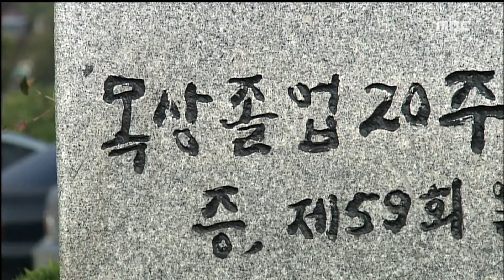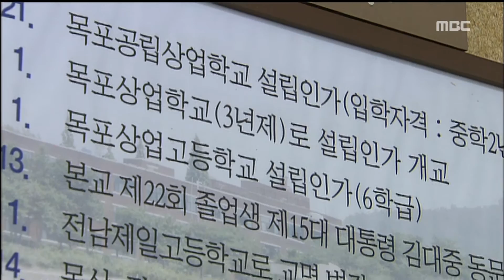[뉴스데스크]학교들이 이름 바꾸는 속사정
◀ＡＮＣ▶
최근에 이름을 바꾸거나 바꾸려는 학교들이
여기저기에 눈에 띕니다.

어려운 농촌지역 학교들이
이미지를 좀 좋게 해보자는 목적이 대부분입니다.

박영훈 기자입니다.

           ◀ＥＮＤ▶

김대중 전 대통령과 법정스님의 모교로 유명한 전남제일고등학교입니다.

지난 2001년 목포상업고등학교에서 인문고로
전환하면서 이름을 바꿨습니다.

그런데 10여 년 만에 다시 교명을 바꿔
내년부터 '목상고등학교'로 새출발합니다.

명문으로 불렸던 목포상고 시절과 단절됐다는
지적이 인데다 지원 학생수 감소 등에 따른
타개책을 찾기 위해 선택했습니다.

◀ＩＮＴ▶곽종월 교장*전남제일고등학교*
"..침체된 학교를 새롭게 변모 시키기 위해.."

C/G최근 2년간 이름 변경을 신청한 학교는 모두 14곳. 이 가운데 12곳이 새이름을
얻었습니다. 대부분 농촌이나 원도심학교,
이른바 특성화고등학교들입니다.

특히 이 가운데 목상고와 벌교상고,병영상고 등은 두번째로 이름을 바꿨습니다.
   2013.여수전자화학고-)여수 석유화학고
          대덕고(장흥)-)한국말산업고
          안좌종고(신안) -) 안좌고
          벌교제일고-)벌교상고
          압해고(신안)-)신안해양과학고
          주암종고(순천)-)한국바둑고
          석교고(진도)-)진도국악고
    2014.3월 교명 변경 확정
         전남제일고-)목상고
         장흥실고-)정남진산업고
         병영정보과학고(강진))병영상고
         송지종고(해남)-)송지고
         영광실고-)영광공고

이름을 바꿔 침체된 학교를 되살리겠다는
속뜻이 숨어 있습니다.

학부모와 동문 등의 의견 수렴을 거쳐 제출된
변경안은 도교육청의 심사와 도의회의
조례 변경을 통해 대부분 승인되고 있습니다.

그러나 교명 변경을 우려하는 목소리도 적지
않습니다.

내실 없이 이름만 바꿀 경우 오히려 혼선을
부추길 수 있다는 겁니다.

게다가 통합 추진 학교 등에서도 교명 변경을
요구하는 사례도 있어 전남도교육청도
내심 고민하는 모습입니다.

◀ＩＮＴ▶김병성 *전남도교육청 행정과*
"..많은 학교들이 변경 신청 있어서,,심의 통해
걸러내기도 하고.."

표면상 여러가지 이유를 들고 있지만 학생
유치와 학교 이미지 쇄신을 위한 고육책이라는 점에서 교명 변경은 열악한 지역 교육 환경을 보여주는 또 하나의 사례가 되고 있습니다.